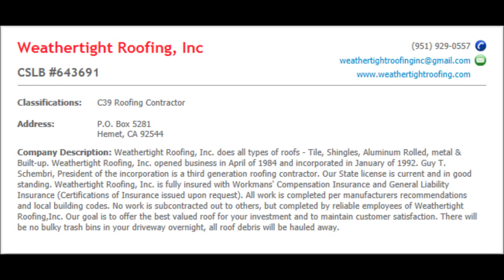Hero Program | put a new roof on your home using Riverside County's Hero Program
Put a new roof on your home using Riverside County's Hero Program

Hi, Guy from Weathertight Roofing.  If you need to replace your roof and you want to upgrade it to an energy efficient roof, and your money is tight - you can replace your old roof with an energy efficient roof with help from the Hero Program sponsored by the County of Riverside.

You can finance through the Hero Program, it is not attached to your credit score and it doesn't depend on how much money you make.

It's based on the value of your home, find out more about the Hero Program new roof financing opportunity by calling us at or you can visit us on the web

Join over 4,000 property owners and make your home energy efficient today!

Low Cost Financing is Now Available to Homeowners in Western Riverside County.

No Credit Score Requirements
Low, Fixed Payments
Over 150,000 Eligible Products
Make Payments with Your Property Taxes
Balance Transfers to New Property Owner Upon Sale
Interest is Tax Deductible

HERO enables you to finance energy and water renovations to your home and make payments with your property taxes. If your home is sold before the balance is paid off, the financing may be passed on to the new property owner.

Western Riverside Council of Governments(WRCOG) is making HERO financing available to help reduce energy bills and greenhouse gas emissions, increase home values and bring new jobs to your community.

Weathertight Roofing
1100 N. Buena Vista